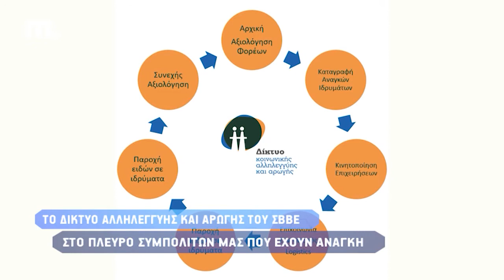Το Δίκτυο Αλληλεγγύης και Αρωγής του ΣΒΒΕ στο πλευρό συμπολιτών μας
Το Δίκτυο Κοινωνικής Αλληλεγγύης και Αρωγής του ΣΒΒΕ, ιδρύθηκε με σκοπό να ενθαρρύνει τις επιχειρήσεις, στην υποστήριξη ατόμων, ομάδων, φιλανθρωπικών σωματείων, οργανώσεων και συναφών φορέων και να προσφέρει υλικά αγαθά αλλά και υπηρεσίες . Ο πρόεδρος του συνδέσμου Βιομηχανιών Βορείου Ελλάδος, Νίκος Πέντζος μιλά στην κάμερα του Vivere για το σπουδαίο έργο τους αλλά και για την συναυλία του Μάριου Φραγκούλη, που θα πραγματοποιηθεί σύντομα στη Θεσσαλονίκη για φιλανθρωπικό σκοπό.